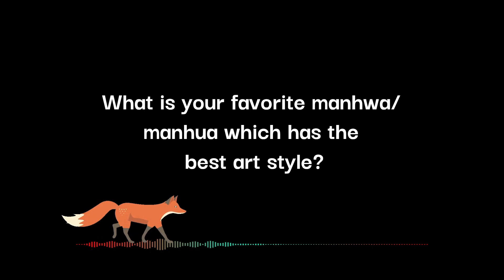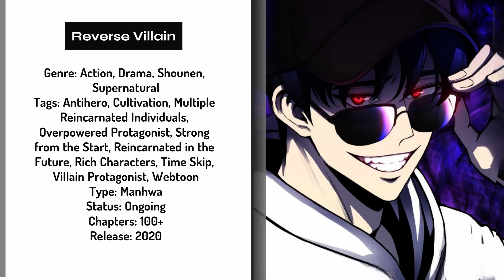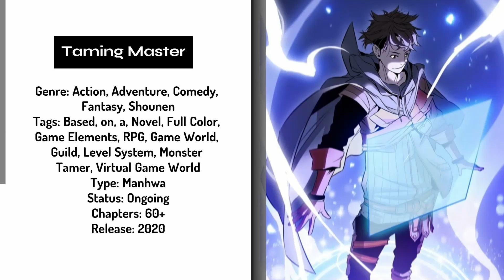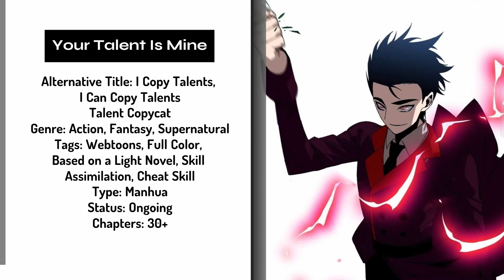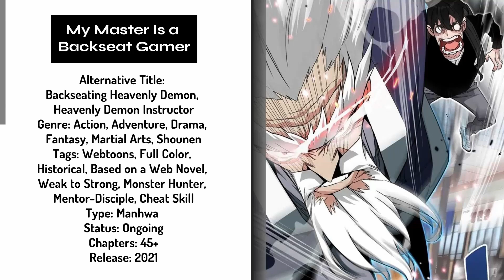Top 25 Manhwa To Read With Great Art | Manhwa/ Manhua with Good Art (PART 4)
Top 25 Manhwa To Read With Great Art | Manhwa with Good Art (PART 4) | Whatever Senpai

Join me on the journey of finding which manhwa or manhua has the best art! In this series, I will be going through a mix of my favorite titles that I've been reading and give you the top list! What is your favorite manhwa or manhua which has the best art style?

⏲ TIMESTAMPS ⏲
1️⃣ | 0:26
2️⃣ | 1:46
3️⃣ | 3:03
4️⃣ | 4:22
5️⃣ | 5:41
6️⃣ | 7:06
7️⃣ | 8:15
8️⃣ | 9:32
9️⃣ | 10:46
1️⃣0️⃣ | 12:04
1️⃣1️⃣ | 13:24
1️⃣2️⃣ | 14:42
1️⃣3️⃣ | 15:42
1️⃣4️⃣ | 16:40
1️⃣5️⃣ | 17:47
1️⃣6️⃣ | 19:22
1️⃣7️⃣ | 20:50
1️⃣8️⃣ | 22:29
1️⃣9️⃣ | 24:05
2️⃣0️⃣ | 25:33
2️⃣1️⃣ | 26:45
2️⃣2️⃣ | 28:03
2️⃣3️⃣ | 29:14
2️⃣4️⃣ | 30:48
2️⃣5️⃣ | 32:23

THUMBNAIL:
🦊 16:40
🦊 25:33
🦊 14:42

Ara ara! Arigato gozaimasu! 💞

yt_whateversenpai

Like x Comment x Share